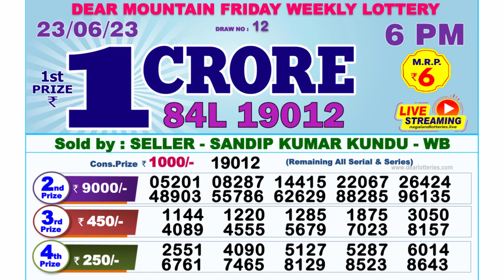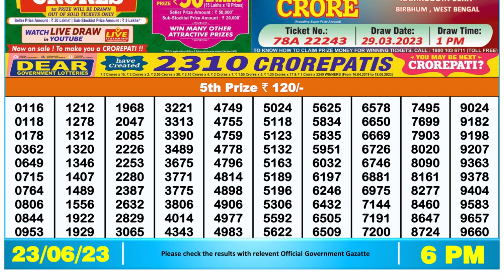Nagaland Lottery Sambad Live 6pm 23.06.23